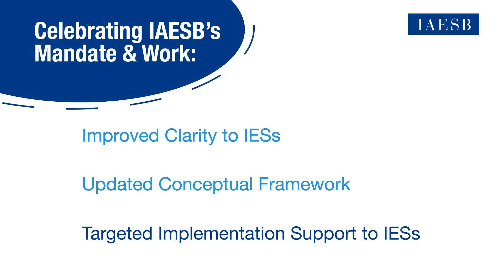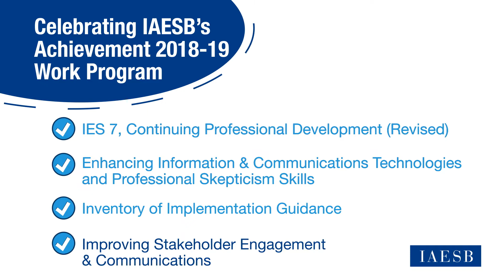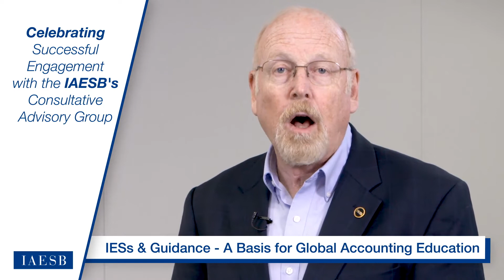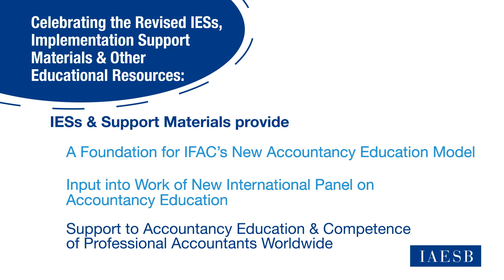Celebrating IAESB Success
As the work of the International Accounting Education Standards Board comes to a close, board leadership share perspectives on the board's work.